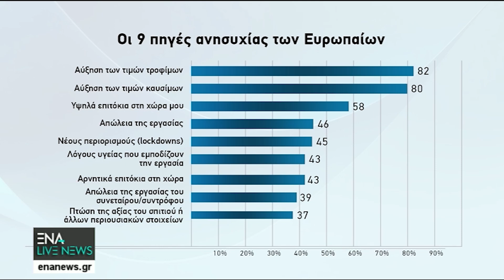ENA LIVE NEWS | 22 Δεκεμβρίου 22 - Ολόκληρη Εκπομπή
Με τον Απόστολο Ατζεμιδάκη